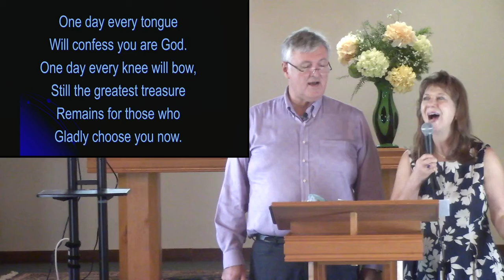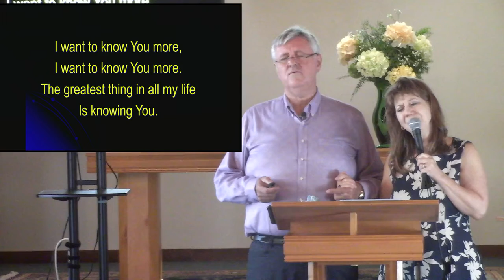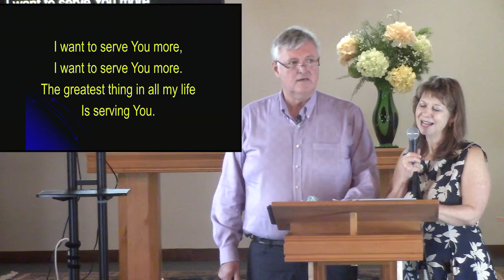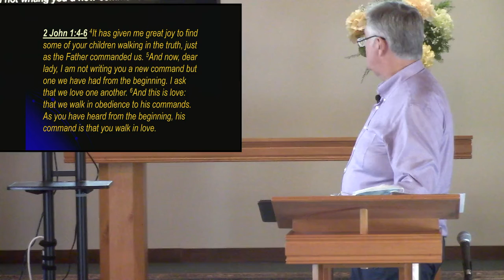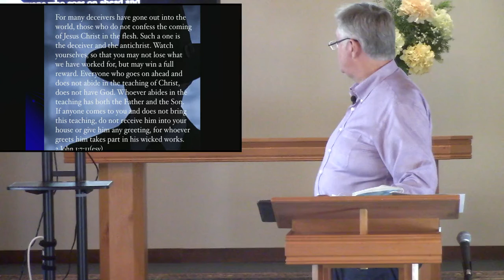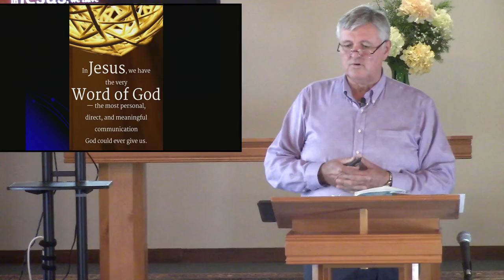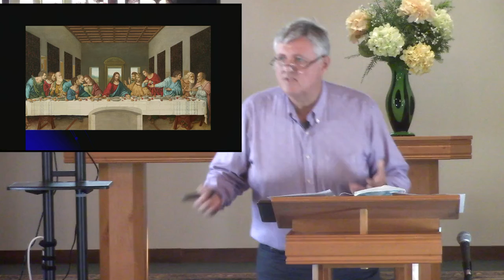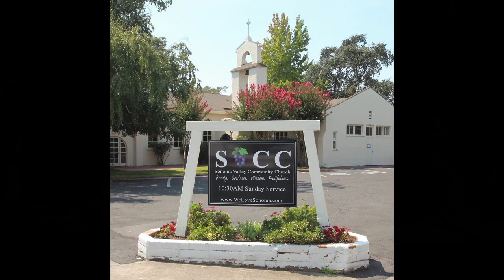Spiritual Encouragement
Pastor Henrik takes on the New Testament letter of 2 John, one of the shortest books of the Bible, just 13 verses long, but packed with wisdom, power and encouragement to a small church loved by God.  God love the woman who leads the church, and all the younger generations, as well as those associated with the Christian community that stayed faithful to walking in truth and love.

Pastor Henrik speaks on the pressing issue of keeping hope in a world of deceivers, and closes with an examination of Divinci's Last Supper focus on the disciples learning that someone would betray Jesus.